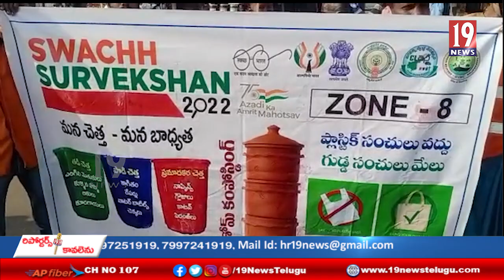స్వచ్ సర్వేక్షణలో అందరూ భాగస్వామ్యం కావాలి... జీవీఎంసీ కొ ఆప్షన్ సభ్యులు భాస్కరరావు